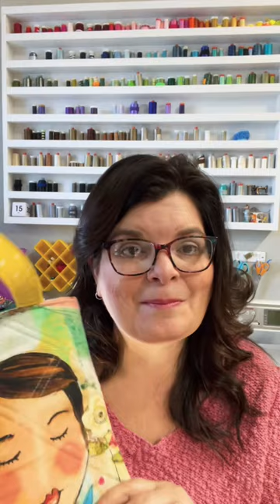Happy 💖 Galentine's 💖 Day!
Happy Galentine's Day! That's Valentine's Day for your gal pals! I made this tote bag out of a panel for my galentine, Brianna from The Fabric Patch!

Make sure to watch The Fabric Patch and TheYvetteRene for their tutorials and unboxing videos as we all celebrate Galentine's Day! Here are links to their channels

✏️ I have a blog!